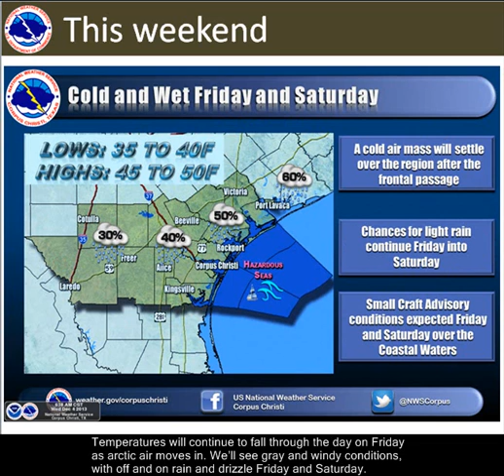Daily weather briefing for December 4, 2013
Here's the daily weather briefing for Wednesday, December 4, 2013. Mild and foggy weather today, and an arctic cold front tomorrow!